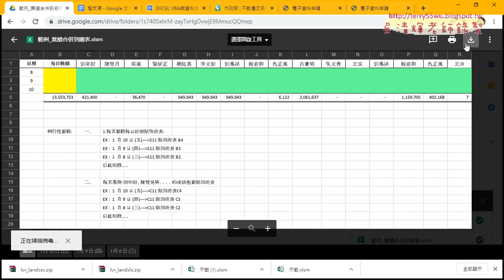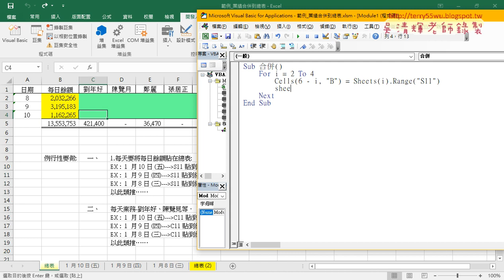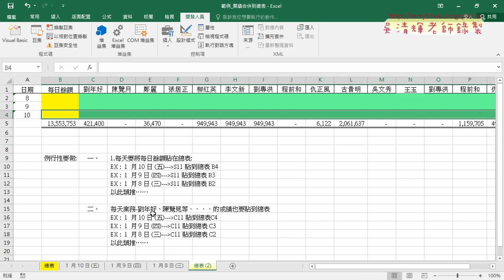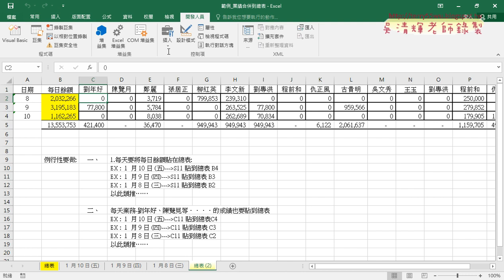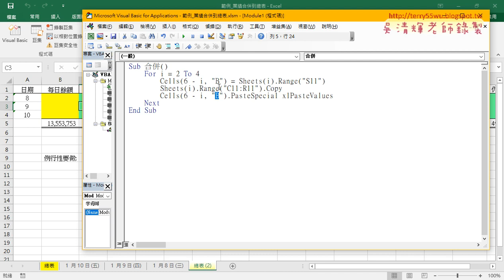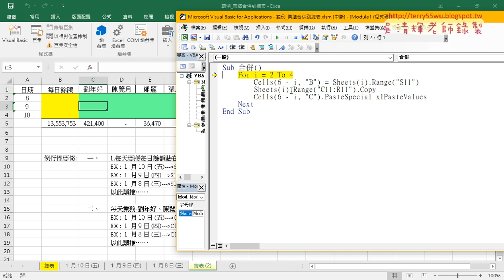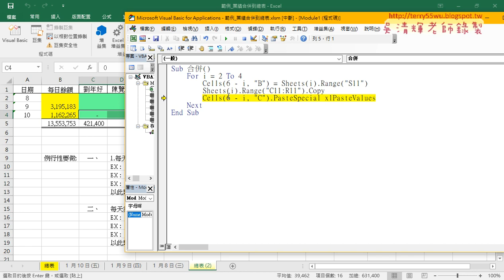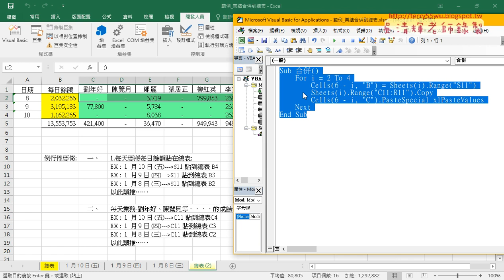06 範例業績合併到總表程式解答